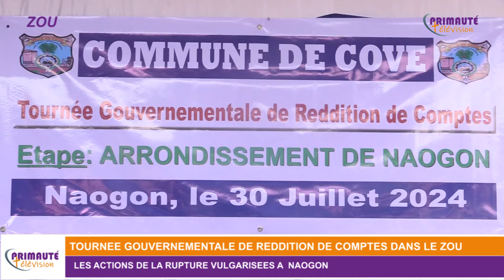TOURNÉE GOUVERNEMENTALE DE REDDITION DE COMPTES DANS LE ZOU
Les réalisations de la rupture à Naogon vantées

(Les descendants de Dada Akao décernent un satisfecit à Patrice Talon)